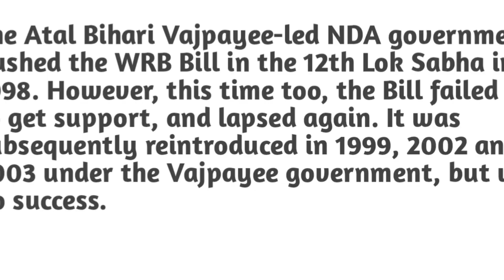महिला आरक्षण बिल 2023 क्या हैं ? by hidden paw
What is women reservation bill?
महिला आरक्षण क्या है?
history of women reservation bill?
controversy of women reservation bill?
पहली बार महिला आरक्षण बिल कब और किसी द्वारा संसद में लाया गया?
atal bihari vajpayee ने महिला आरक्षण लागू करवाने के लिए कितनी बार कोशिस की?
2004 main किसकी सरकार बनी?
Dr manmohan singh के सरकार में महिला आरक्षण बिल पास क्यु नहीं हुआ?